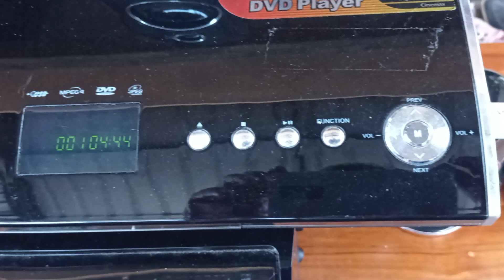HOME THEATER POLYTRON,di toko BABEKU Tokopedia dan BAG AUDIO CLASSIC ✅ shopee